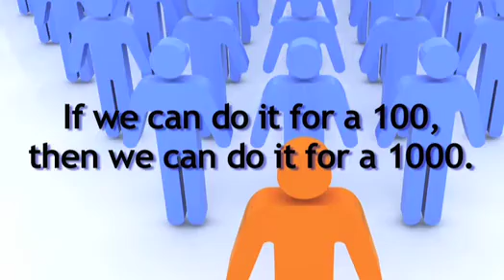Cardiff & Vale Health Community - committed to improving patient safety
A short video to highlight Cardiff & Vale Health Community's commitment to improving patient safety.